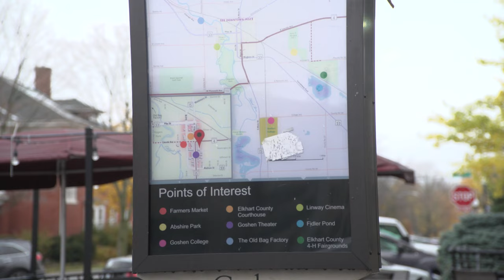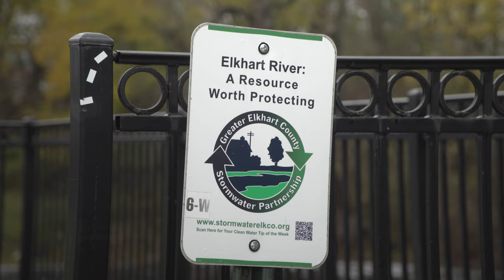Vibrant Communities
The goal, to empower residents, spark creativity, and build community. The results are heartwarming.

Jon Hunsberger and other Vibrant Community members have been working tirelessly to make Elkhart County a better place for its residents, by listening to their needs and making changes.

The idea for Vibrant Communities came in 2015, when Indiana started an initiative called regional cities.

The initiative has been a part of and led many different projects in the Michiana area, like improving downtowns, park facilities, and the Goshen Theater.

Vibrant Communities is for the people.

The team is looking forward to the future, taking time to meet and discuss what this new five year chapter will hold.

Vibrant Communities is working to improve Elkhart County even more in the months to come. More information about their plans and projects can be found at Vibrant Elkhart County dot O R G. Reporting for Globe News, I’m Amelia Turnbull.